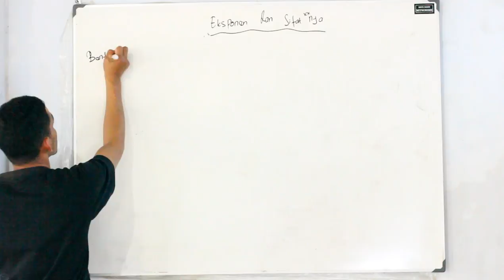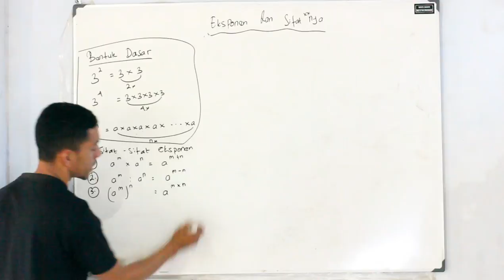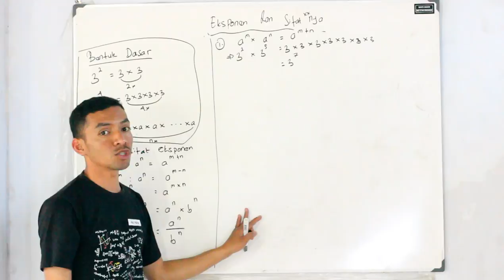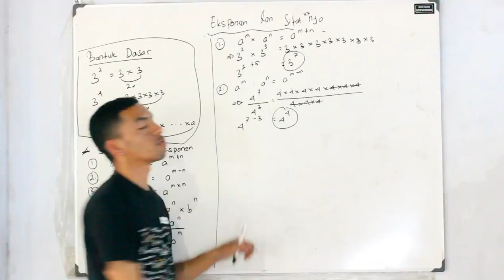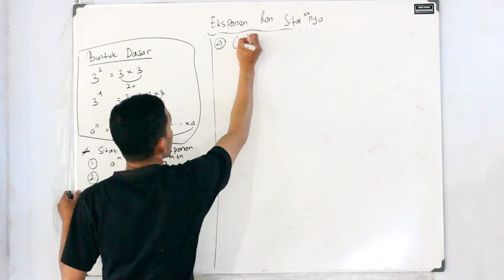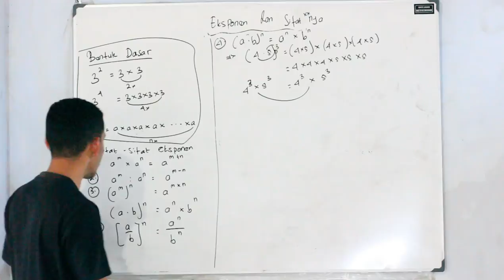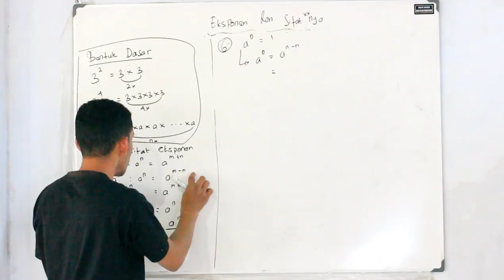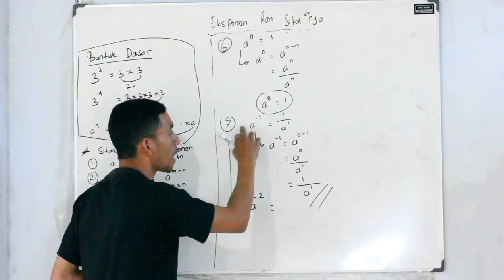Eksponen dan sifat sifatnya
Selamat Belajar
Maaf atas segala kurangnya